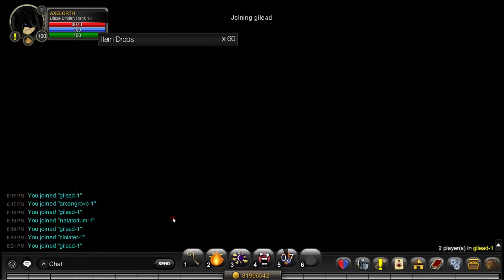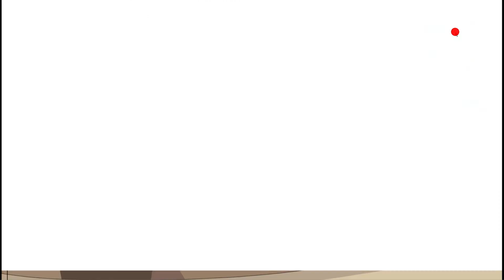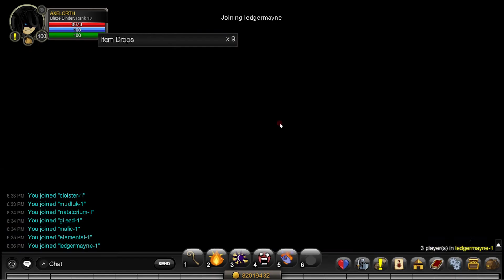AQW Story 13 Chaos Lords #6 - WALKTHROUGH QUEST ARCANGROVE STORYLINE !!!! ( No Commentary)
Hello Friends ^^, Today I am playing the AQW game and this video is doing WALKTHROUGH QUEST ARCANGROVE STORYLINE!!!, and you can watch the video!!

( Hallo Teman-Teman ^^, Hari ini aku bakal bermain game AQW  dan di video kali ini melakukan WALKTROUGH ARCANGROVE STORYLINE!!!, dan temen-temen bisa simak videonya !! )

This For The Chapter Quest ! :
( untuk Bagian Questnya !!! ) :

Arcangrove :
0:00 First Video
0:23 Observing the Observatory
1:24 Ewa the Treekeeper

The Cloister :
2:00 Bear Necessities of LifeRoot
2:09 Acorny Quest
2:40 Ravenloss
3:05 It's A Bough-t Time
3:38 Wendigo Whereabouts

Arcangrove 2 :
5:10 Find Paddy Lump

Mudluk Village :
5:35 Toothy Smiles
5:45 Slimy Cyrus
5:58 Lord Of The Fleas
6:36 Not The Best Idea
6:53 Gates and Guardians
7:22 Puzzle At Mudluk

Arcangrove 3 :
10:30 Water You Waiting For--Find Nisse

Natatorium :
10:50 Dive Right In
10:14 Seafood Diet
11:36 Mercenaries
11:52 Synchronized Slaying
13:37 The Deep End / and Start the Puzzle

Arcangrove 4 :
16:53 Find Umbra, the Master Shaman

Ruins of Great Gilead :
17:15 The Root of Elementals
17:55 Eupotamic Elementals
18:36 Wind Elementals
19:15 Fighting Fire With Fire Salamanders
19:59 Guardian of the Gilead Wrap
20:10 Start The Puzzle

Arcangrove 5 :
22:17 Find Felsic the Magma Golem

Mount Mafic :
22:34 Liquid Hot Magma Maggots
22:49 Scorched Serpents
23:10 Playing With Living Fire
23:27 Kindling Relationship
23:30 Start The Puzzle

Elemental :
25:29 Obey Your Thirst for Adventure
25:40 Captain Falcons
26:01 Big, Bad and Baddest Bosses
26:25 The Great Mana Golem

Ledgermayne :
27:46 Chaos Lord Ledgermayne